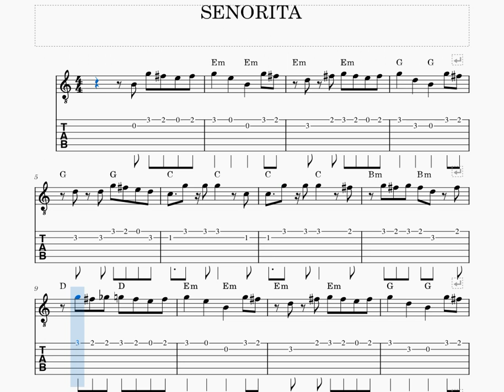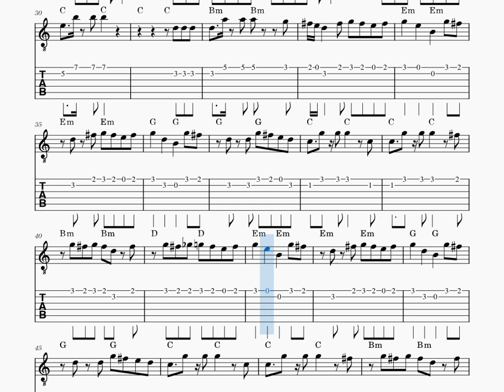SENÕRITA | Shawn Mendes | Camila Cabello | Easy Guitar Tabs with Chords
Senorita | Easy Guitar Tabs with Chords

Learn How to Play senorita on guitar.
Comment me if you want any guitar tabs.
Thanks!!